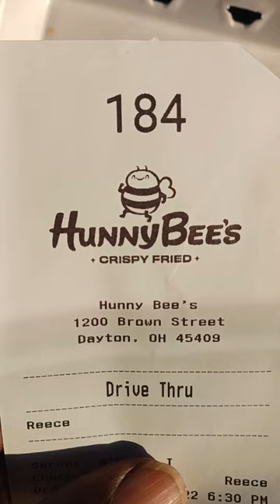Hunny Bee's Crispy Fried Foodie Review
Greg Reese The Guide has over 540 million views as a content creator

USA sign up with audible stream my audiobook and get access to over a half a million audiobooks
UK sign up with audible stream my audiobook and get access to over a half a million audiobooks
France sign up with audible stream my audiobook and get access to over a half a million audiobooks
Germany sign up with audible stream my audiobook and get access to over a half a million audiobooks